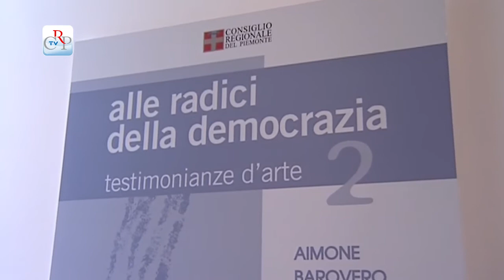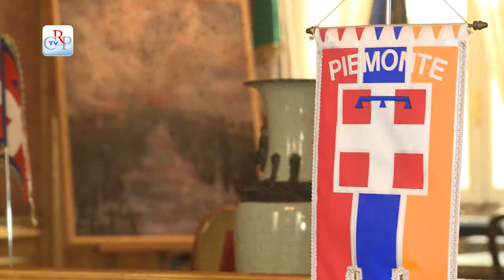“Il sonno della ragione” a Palazzo Lascaris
Il Consiglio regionale ha ricevuto in dono il quadro (acrilico su carta intelata) “Il sonno della ragione” dall’artista Luisa Sartoris. A ricevere l’opera i componenti dell’ufficio di presidenza con il presidente Mauro Laus. Il dipinto ara stato esposto nella mostra collettiva “alle radici della democrazia. Testimonianze d’arte2”, promossa dal Comitato Resistenza e Costituzione nel 2010.

[interviste a Mauro Laus, presidente del Consiglio regionale, e Luisa Sartoris, artista]